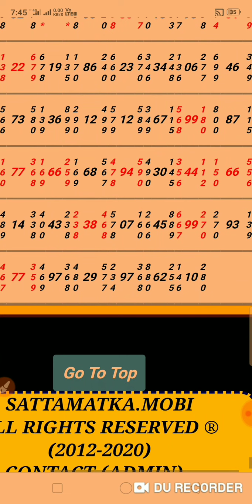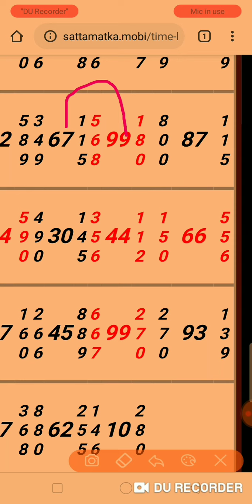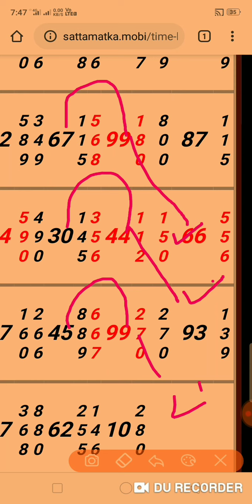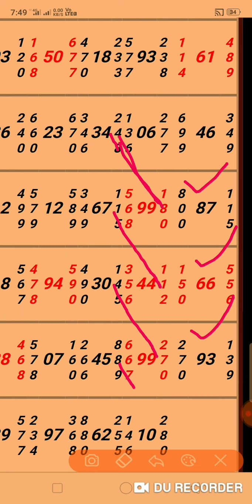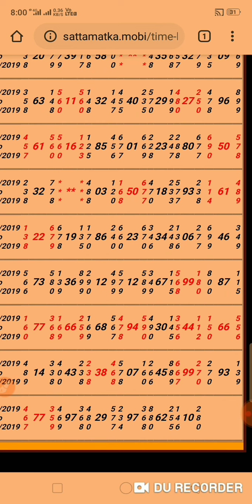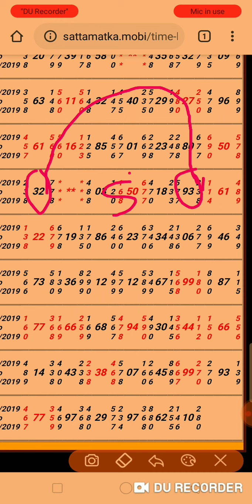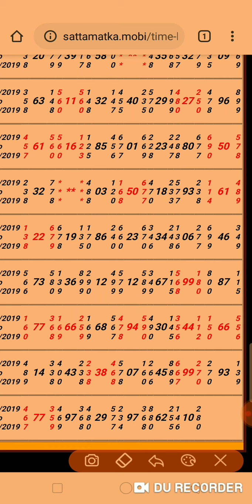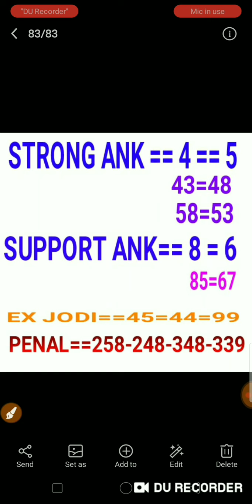Time bazar open to close strong ank today 13-10-19